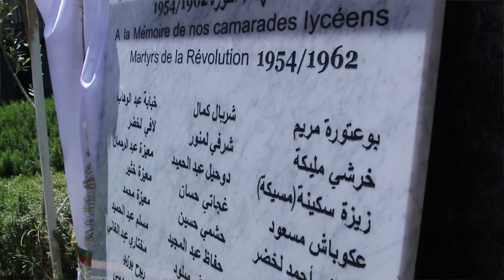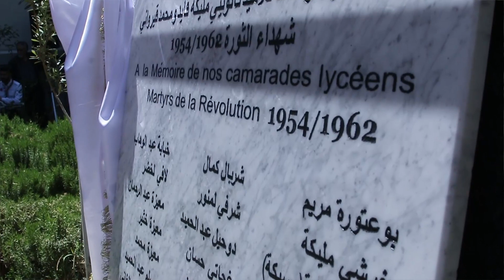شهادة نادرة عن الشهيدة مليكة خرشي من صديتها المقربة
تابع المزيد على صفحتنا بالفايسبوك